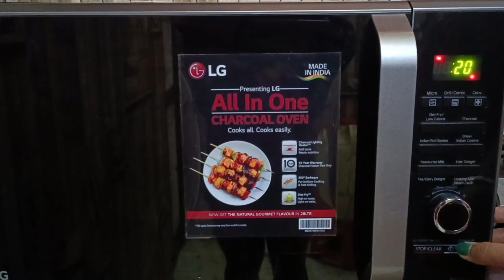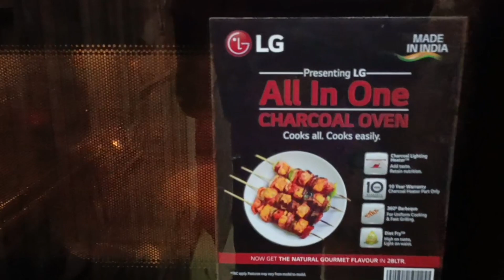মাইক্রোওভে রুটি 😱।How to make Fluffy Ruti in Microwave, Roti in Microwave, Easy Microwave Recipe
Easy Everyday Recipe in Microwave
Microwave Recipe
Roti in Microwave
Microwave Recipe in bengali
Easy roti recipe in Microwave
microwave recipes,
microwave recipes indian,
microwave recipes Bengla
 microwave recipes veg
 microwave recipes at home
 microwave recipes Ruti
microwave recipe